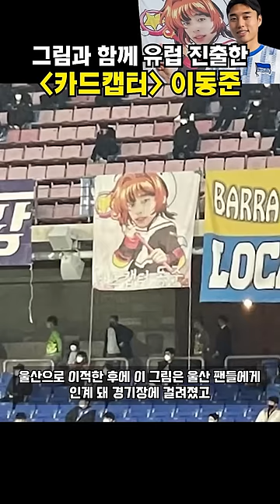세계 최초(?) 그림과 함께 유럽에 진출한 이동준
멋지게 독일에 도전하고 돌아온 이동준 선수의 이야기입니다.